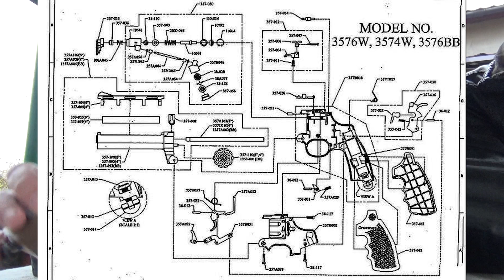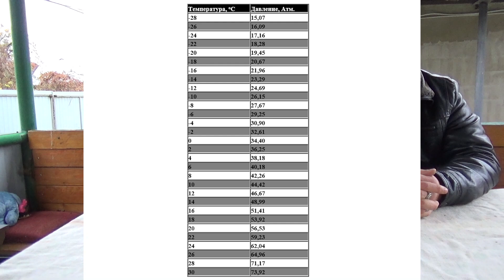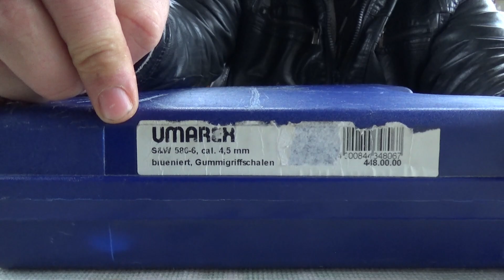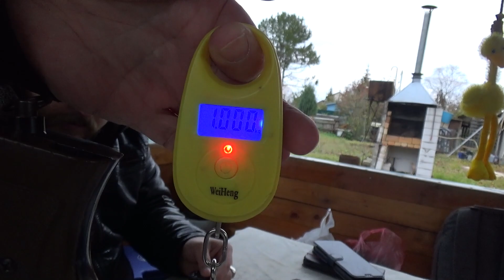Сравнение Umarex Smith-Wesson 586 с Umarex-Daisy Powerline 44 и Crosman 357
Что лучше: взять пневматический револьвер из серии дорохо-бохато или сэкономить?
Смотрите в нашем обзоре-сравнении.

В сравнении участвуют:
- Crosman 357
- Umarex-Daisy Powerline 44
- Umarex Smith-Wesson 586